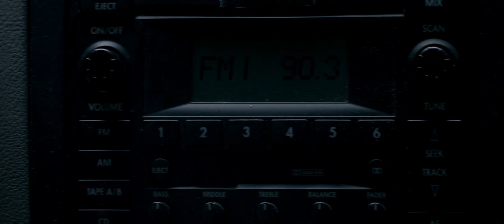Adrian Centoni - Director's Reel 2021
Directed by Adrian Centoni

Cinematography:
Justin Derry
Adrian Centoni
Kendall Rock
Norm Tumolva
Andrew Rutherford

Colorists:
Alan Gordon of Post Pro Gumbo
Josh K. Brede

Song: "Aglow" by Lemolo

2019